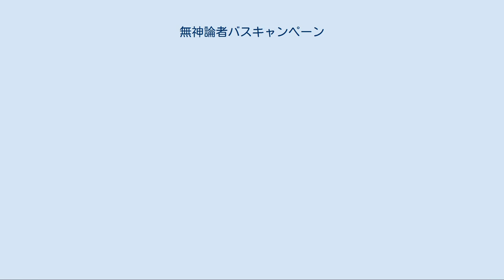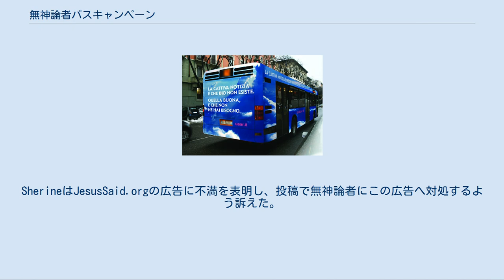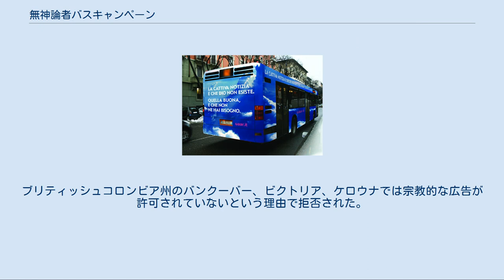無神論者バスキャンペーン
ロンドンを走る無神論者バスキャンペーン広告バス 無神論者バスキャンペーン（むしんろんしゃバスキャンペーン）は、イギリスから始まり世界に広がったバス広告キャンペーン。
キリスト教福音派の団体JesusSaid.orgが組織した「非キリスト教徒は永遠に地獄で焼かれる」と言うバス広告に反応する形で、コメディー作家アリアン・シェラインによって2008年10月21日に発足した。
 英国ヒューマニズム協会と『神は妄想である』(2006年)を著した生物学者、リチャード・ドーキンスの支援を受けている。
 当初のキャンペーンの目的は5500ポンドの寄付金を集め、2009年始めに4週間、30台のバスにスローガン「神は多分存在しない。もう恐れるのを止めて人生を楽しみましょう。」を掲げて走らせることであった。
その後リチャード・ドーキンスが5500ポンドの寄付に同意したため、目標額は11000ポンドに設定された。
募金額は開始当日の午前10時に目標に達し、同日中に48000ポンド、10月24日夕方までに10万ポンドを超えた。
募集は4月11日に終わり、総額は15万ポンドに達した。
 最初のバスは2009年1月6日に運行し、800台が走っている。
また著名な無神論者から引用した1000の広告ポスターをロンドン地下鉄の駅に張り出すことも計画されている。
またロンドン中心街のオックスフォードストリートに二つの大きな液晶スクリーンが設置された。
バスの運行が目標を遙かに上回ったため、現在は英国ヒューマニスト協会のより一般的なキャンペーン、ザ・ネクスト・ストップが募金を受け付けている。
 このアイディアは2008年6月に、ガーディアン紙のコメント・イズ・フリーでアリアン・シェラインから表明された。
SherineはJesusSaid.orgの広告に不満を表明し、投稿で無神論者にこの広告へ対処するよう訴えた。
このアイディアはウェブサイト、プレッジバンク（PledgeBank）での署名と募金に繋がり、8月には主流メディアのいくつかで取り上げられた。
その後、英国ヒューマニスト協会が公式の支援と募金の管理を申し出た。
シェラインはそれから、リチャード・ドーキンスに協力を求め、ドーキンスは5500ポンドの支援を申し出た。
 この話題は世界各地のメディアの注目を集め、タイムズの記者は「（イギリスで1950年代に行われた）タマゴの広告以来、これだけ大きなインパクトをわずかなコストで成し遂げた例はない」と述べた。
 この広告へはいくつかの反対があった。
イギリスの広告基準公団（ASA）には1月21日までに326件の抗議が寄せられた。
クリスチャン・ボイスのスティーブン・グリーンは「規則に合致するためにはそれが実証されなければならない」と指摘した。
BHAはこの抗議に裁定を下すなら、ASAが神が存在するかどうか判定してはどうかと提案した。
ASAは1月21日に、広告は広告主の意見の表明であって、実証できなかったと判断した。
彼らはまた、広告が多くの人々の信念と相容れないが、「深刻な、あるいは広範な罪」を引き起こさないと述べた。
またカンタベリーの前大主教ジョージ・ケアリーなど主要な聖職者も反対意見を表明した。
バースとウェールズの司教ピーター・プライスは「キャンペーンは分別と現実感が欠如している」と述べた。
サウザンプトンでは一人の運転手が広告のあるバスの運転を拒否し、雇用主は代わりの運転手を見つけることとなった。
 テレビ評論家チャーリー・ブルッカー、音楽家ラビ・シファー、哲学者A.C.グレーリング、作家ゾイ・マーゴリスの他キリスト教シンクタンクの責任者ポール・ウーリーは神について考えている人を捕まえることができると考えて寄付に参加した。
ゲイ・レズビアン・ヒューマニスト協会も主要な支持者である。
著名人ではドーキンスの5500ポンドが最大だが、最高額は匿名の寄付者の2万ポンドである。
 広告の語句は無神論者とキリスト教徒の間で議論を引き起こした。
リチャード・ドーキンスは「ほとんど間違いなくいない」という言い回しを好むと述べた。
アリアン・シェラインは、神の存在の反証を挙げることはできず、したがってその広告が正確であるために必要だと主張した。
D.J.テイラーはキャンペーンの後退だと感じたが、語句の挿入に賛成した。
A.C.グレーリングや他の支持者は反対したが、この句の挿入はASAの規則を避けることもできるために採用された。
 イタリアキャンペーンで...